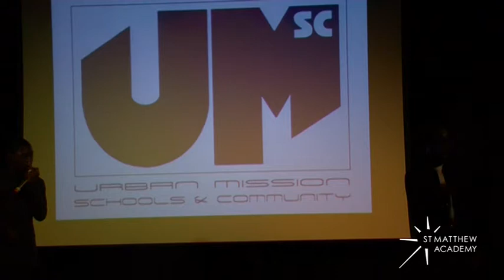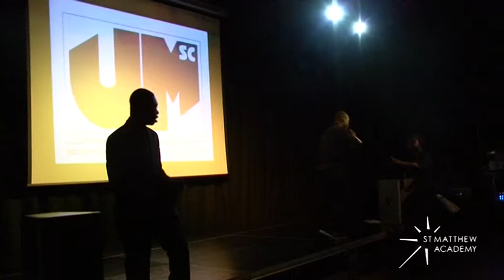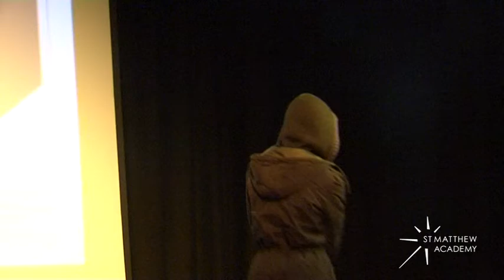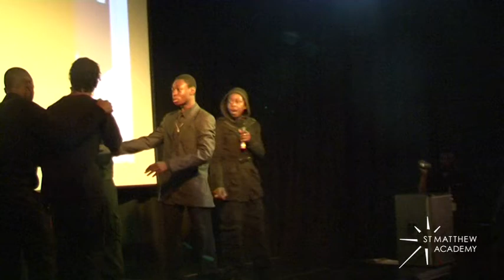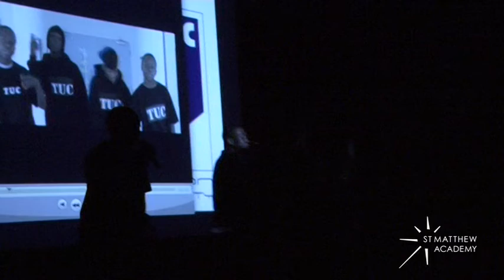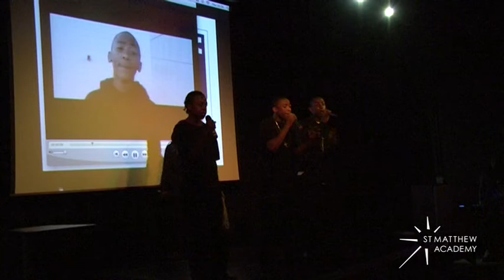SMA JULY 09 PT5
End of year school show July 2009

Performed by Various students in the school

St. Matthew Academy
St. Joseph's Vale, London, SE3 0XX